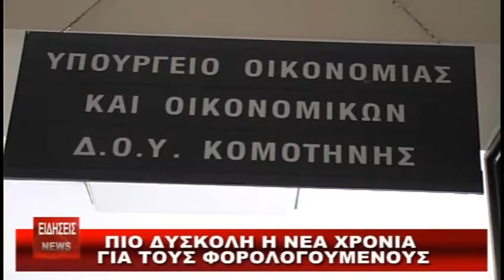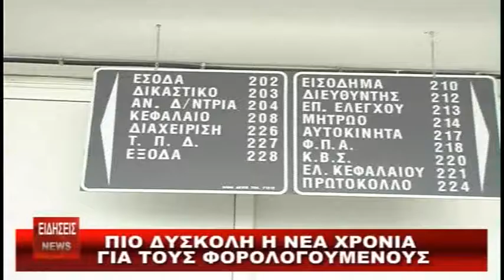ΔΕΛΤΙΟ 07 01 2014 ΜΕ Κ ΤΟΤΟΚΟΤΣΗ mpeg4